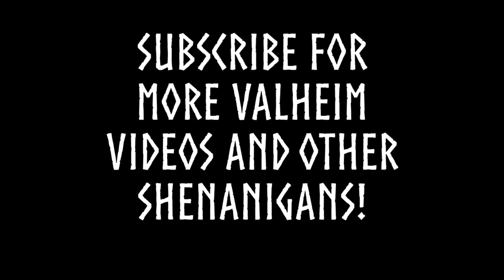Valheim is PURE CHAOS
Don't let the peaceful music and beautiful lighting fool you — Valheim isn't all sunshine and dandelions. This game can get really hectic really fast, and sometimes, your best option is to just sit back and enjoy the show 🍿🍿

The gear I use to make my videos:

🎤 Blue Yeti USB microphone for PC and Mac
🗣️ Foam windscreen by Mudder
💪 Boom arm scissor mic stand by Luling Arts
💻 Victus by HP Gaming Laptop
🗂️ Elements portable hard drive
🖱️ Razer Basilisk X Hyperspeed wireless gaming mouse

🎵 Credit for the tunes 🎵

"Greeting the Day with a Smile" by Doug Maxwell/Media Right Productions